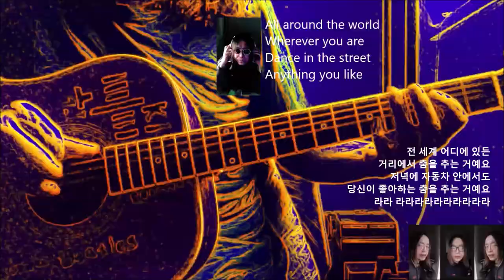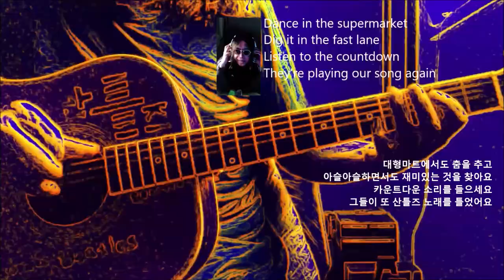M - 팝뮤직 / M (Robin Scott) - Pop Muzik (Acoustic Guitar Cover) / Korea Beatles (Santles) Cover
The original lyrics are pop music, but I changed it to Santles Haha
Santles is~
I'm Santles (Korea Beatles)

M (Robin Scott)- Pop Muzik
Santles Cover

San, San, Santles
San, San, Santles (get up)
Get down
San, San, Santles
San, San, Santles

YouTube, Netflix
Boogie with a suitcase
Go living in a disco
Forget about the rat race
Let's do the milkshake
Selling like a hot cake
Try some, buy some
Fe, fi, foe, fum
Talk about Santles
Talk about Santles
Santles
Santles
Santles
San, San, Santles
San, San, Santles

(Shoobie, doobie, do wop) I wanna dedicate it
(Pop, pop, shoo wop) Everybody made it
(Shoobie, doobie, do wop) Infiltrate it
(Pop, pop, shoo wop) Activate it

Seoul, Pyongyang, Tokyo, Beijing
Everybody talk about pop muzik

Talk about Santles
Talk about Santles
San, San, Santles
San, San, Santles

Singing in the subway
Shovel with a shoeshine
Mix me a molotov
I'm on the headline

Wanna be a gun slinger
Don't be a rock singer
Eenie, meenie, mienie, mo
Whichever way you wanna go

Talk about Santles
Talk about Santles
(Shoobie, doobie, do wop) Lyin' in the tree
(Pop, pop, shoo wop) Eenie meanie
(Shoobie, doobie, do wop) Right in between it
(Pop, pop, shoo wop) You know what I'm meaning
Hit it
Now you know what I say
Talk about Santles
Everybody talk about Santles
San, San, Santles
San, San, Santles

Dance in the street
Anything you like
Do it in the car

Dance in the supermarket
Dig it in the fast lane
Listen to the countdown
They're playing our song again

I can't get jumping jack
I wanna hold get back
Moonlight muzak
Nick nack paddy wack
Talk about Santles
Talk about Santles

MiGook(USA), JoongDong(Middle East), NhmMi(South America), Europe

Shoobie, doobie, do wop
Pop, pop, shoo wop

Do you remit?